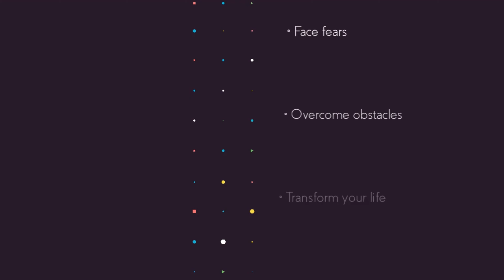Moon Reading Review! ✨ Claim Your Free Personalized Reading Now!**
✨🌟 Hey Cosmic Seekers! Ready to embark on a journey of self-discovery? The Moon Reading program is here to unveil the cosmic secrets that lie within your moon sign. Let's dive deep into the mystical realms and explore the transformative power of Moon Reading! 🌟✨

🌙 **About the Moon Reading Program:**

Ready to let your moon sign take center stage in your life? Your moon sign holds the key to a deeper understanding of your emotions and reactions. Did you know it can have even more influence than your sun sign in certain situations? Let's discover together why grasping the essence of your moon sign is vital, and how Moon Reading can empower you to unleash its celestial power.

🌙 **What the Moon Reading Provides:**

Your moon sign, determined by the precise time, day, and year of your birth, shapes your emotional landscape. With the moon changing its zodiac position every 2-3 days, each person becomes a unique cosmic blend. Discover how your moon sign interacts with your sun sign, influencing your personality. Seeking a soulmate? Uncover how compatibility between moon signs can enhance your emotional connection.

🌙 **How the Moon Reading Works:**

Step into the enchanting world of Moon Reading! This free online tool calculates the moon's position and planetary alignments on your birthday. It not only unveils your moon sign but also delves into the depths of your internal characteristics and emotions.

🌙 **How Moon Reading Can Help You:**

Moon Reading is your cosmic guide to understanding and redirecting your emotions positively. It's the key to discovering your passions, hidden strengths, and talents for a brighter future. Get insights into upcoming obstacles and learn how to conquer them. By understanding your personality deeply, build lasting relationships and uncover hidden desires.

🌙 **The Creators Behind Moon Reading:**

Authored by Jeremy and Brad, Moon Reading is designed to unlock the true power of the moon sign and harness the transformative energy of moon phases. They believe in positive transformations through understanding and utilizing the moon's influence.

🌙 **Starting Your Moon Reading Journey:**

Calculate your moon sign using your exact time of birth. Don't know it? No worries! Moon Reading provides a moon sign calculator. Your moon sign reveals valuable insights into your emotions and internal factors.

🌙 **Using Moon Reading for the First Time:**

Don't know your time of birth? No problem – receive two readings and choose the one that resonates. The advanced software generates a 3D solar system model for precise and personalized moon readings.

🌙 **Pros & Cons of Moon Reading:**

Explore the exceptional value Moon Reading offers with bonuses like Wealth and Abundance, Manifestation Meditation, Meditation Masterclass, and Miracle Moon Meditation. Enjoy a user-friendly interface, highly accurate information, and guidance on leveraging readings to your advantage. Try the first reading for free and benefit from a money-back guarantee for the premium reading. The only drawback? It's available only in digital format.

🌙 **Conclusion:**

In conclusion, Moon Reading is your gateway to unlocking the magic of your moon sign. The free reading is a priceless starting point to unravel the mysteries and potentials hidden within your lunar influence. Ready to embark on this cosmic journey? Claim your free personalized reading now! 🌙✨

- 00:00 - Introducing the Moon Reading
- 00:17 - How the Moon Reading can help you
- 00:56 - Moon Reading Benefits
- 02:05 - The Moon Reading & Meditation
- 03:00 - Conclusion about the Moon Reading